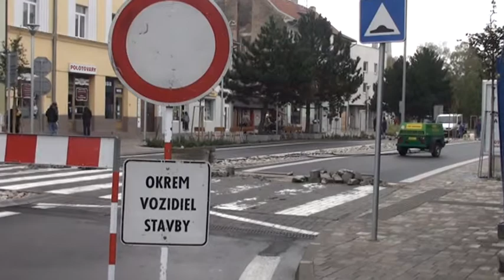Opravy Nitrianskej pri Auparku